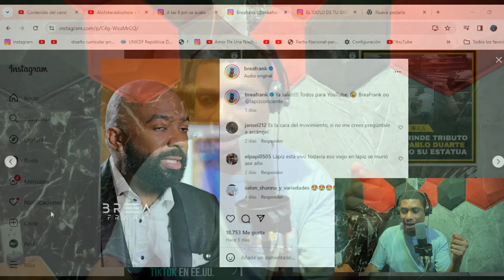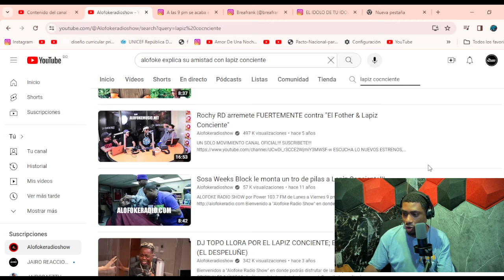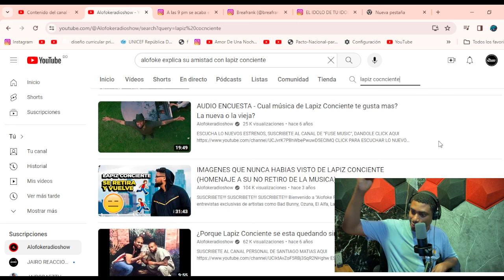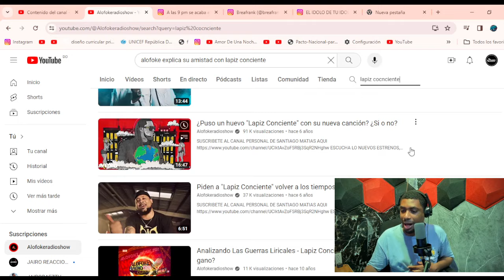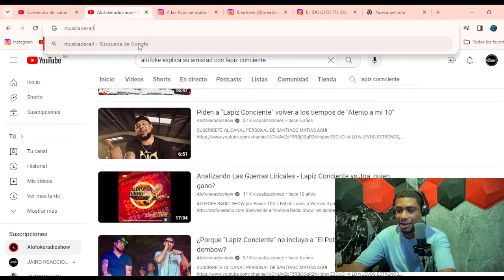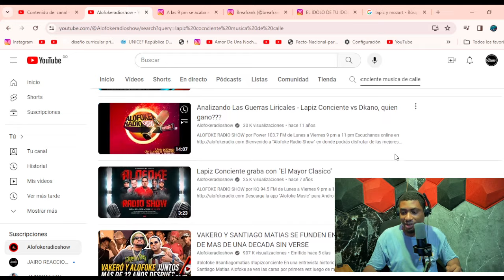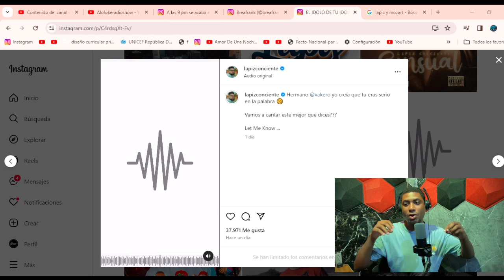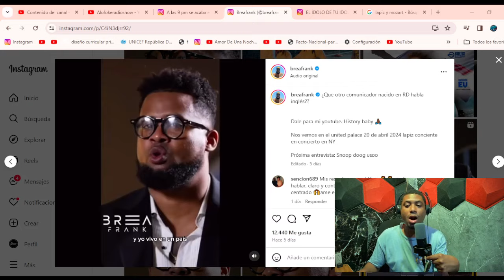DESCODIFICANDO LA ENEMISTAD DE LAPIZ CONCIENTE Y SANTIAGO MATIAS ALOFOKE, BY: JAIRO COMENTA